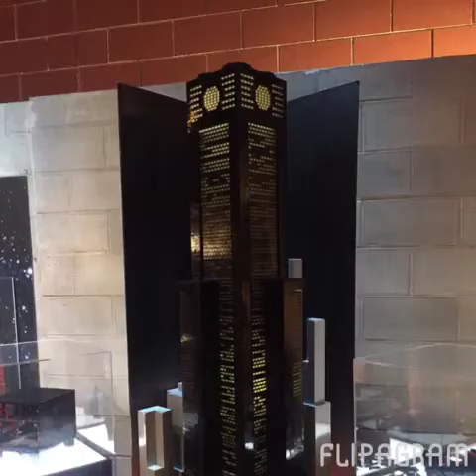CA Day 1